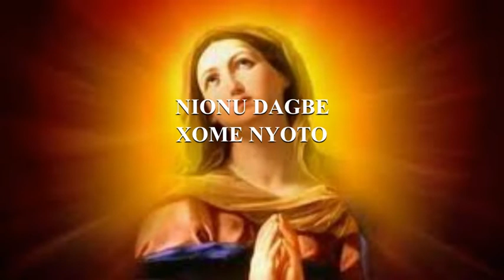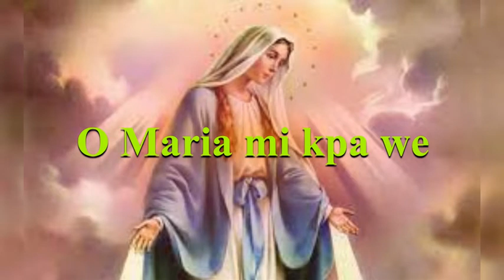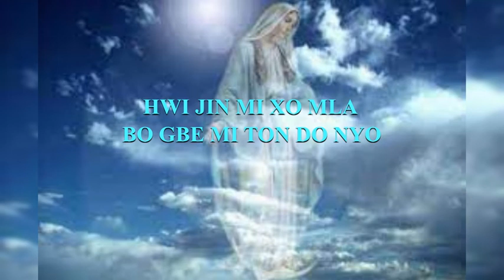MI KPA WE - Chant Béninois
Dans cette vidéo, nous interprétons
ce beau chant de type Action de grâce à Marie en langue Béninoise.
N'hésitez pas à mettre gratuitement un like 👍🏻, et nous laisser en commentaire
votre appréciation, ça aide à l'amélioration de la chaîne pour la création des meilleurs contenus.
Merci et très BON VISIONNAGE à tous.